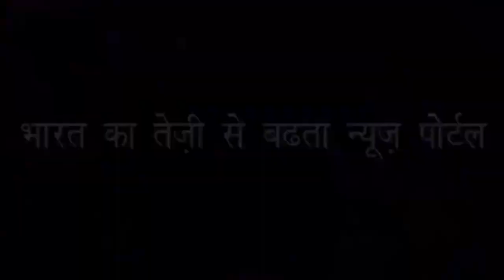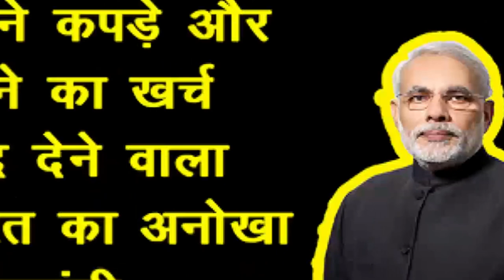Mysterious Bhaiyyu Maharaj Death Case | Bhaiyyu Maharaj आत्महत्या कांड के आरोपी JAIL में ही रहेंगे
Woman among 3 arrested for Bhaiyyu Maharaj's Death Case | Court ने किया इन्हें जमानत देने से इनकार